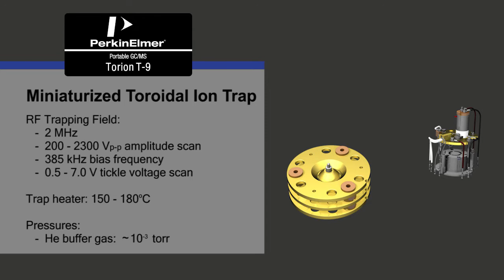TRIDION 9 GC TMS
The Torion-T9 is the world's smallest portable GC/MS, which is fast, reliable, and easy to use. The integrated system features a low thermal mass capillary gas chromatograph with high-speed temperature programming and a miniaturized toroidal ion trap mass spectrometer (TMS) with a mass range from 41 to 500 Daltons.